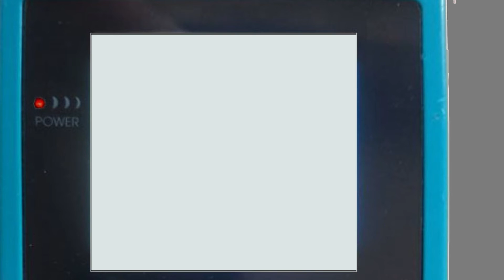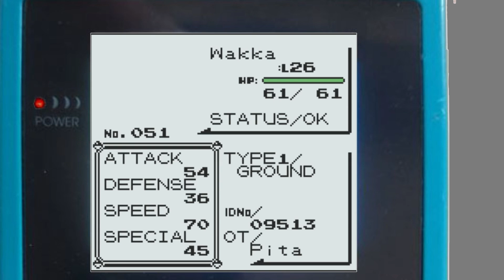Pokemon Yellow Nuzlocke #13 Set sail and see the soldier